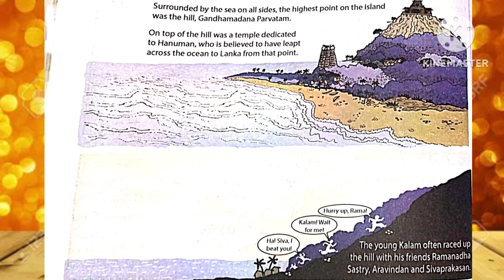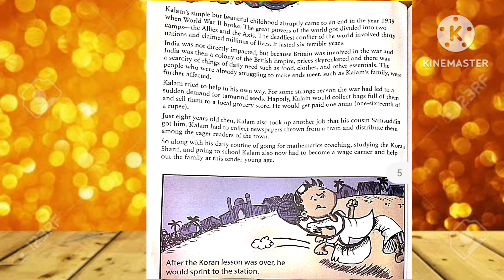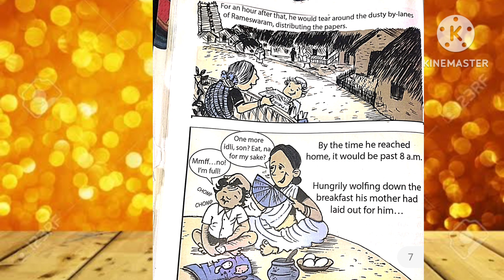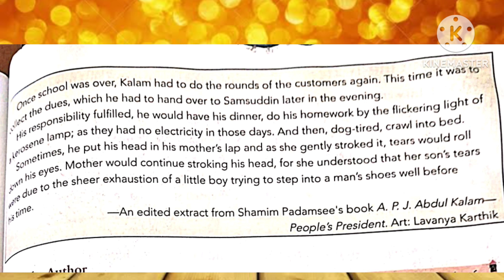Class-3..English Harbour..Chapter-14..The Fascinating Childhood of India's Missile Man(Explanation)